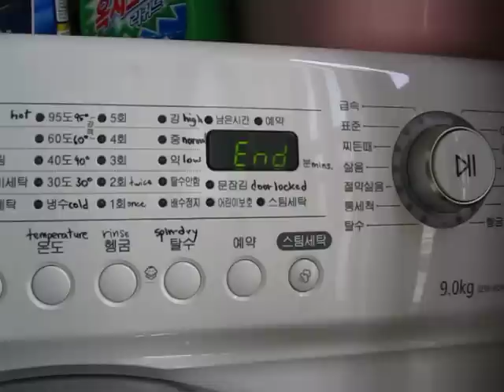Korean Washing Machine Song: Ridiculousness and awesomeness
Every time I do laundry, my washing machine sings a tune to let me know everything's all clean and finished and ready to be hung up.

I've never before seen an electronic device that is quite this charming. There's a lot of this here in Korea, including the everpresent Fur Elise by Beethoven playing as trucks back up, as well as when you go through the emergency gates in the Seoul subway. Why not, I ask? Why not!?

Just as a smiling cartoon character offers a hug on a toilet seat, and a soap dish offers insight into the meaning of life, the laundry song my washing machine sings brightens my day just a teeny tiny bit, and makes me wonder how I'll ever live without these little moments.